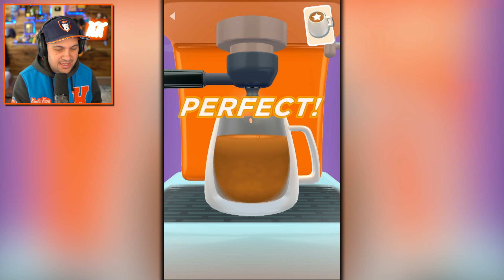Blending The Most DANGEROUS Items Together! | Blend It 3d